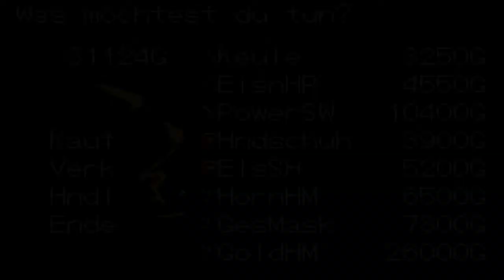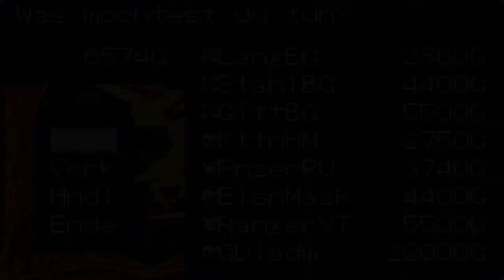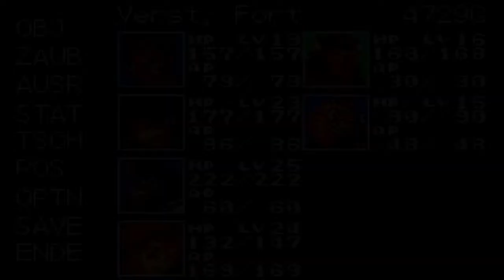Let's Play Breath of Fire [Blind] [DE/GER] - 39 - Zertrümmernde Gruppenverstärkung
(1/2) Endlich haben wir die Kiemen bekommen und können somit den Fischkopf Gobi dabei unterstützen, einen vom Sensenmann Besessenen von eben jenem zu befreien.

Im Anschluss daran lernen wir Ox kennen, einen Metall-Schmied, der uns von seiner traurigen Geschichte erzählt, bis auch er sich uns anschließt.

Wieder einmal folgt eine ausschweifende Shoppingtour, denn unsere beiden neuen Mitglieder Gobi und Ox müssen ja auch mit neuer Ausrüstung versorgt werden.

Danach geht's zum Fort, in dem wohl Ox' Kumpanen gefangen sein sollen..
Entwickler: Capcom
Publisher: Capcom
Veröffentlichung: 1993 (SNES), 2001 (GBA)
Plattform: SNES, GBA
Genre: Rundenbasiertes Rollenspiel